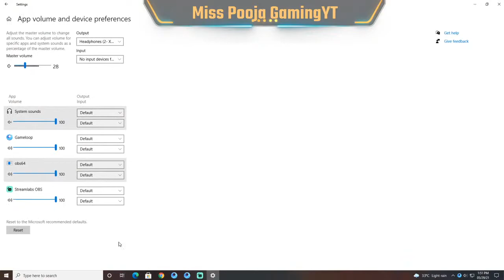PLAY WITH NOOB LEADER MISS POOJA | MISS POOJA(LIVE)